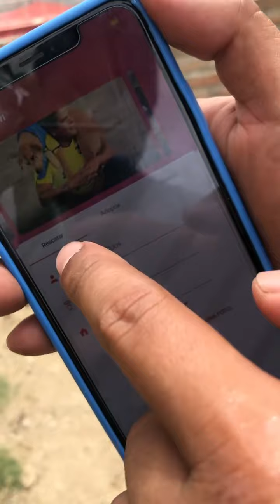Nuestro amigo rescatado en la AUTOPISTA Llego al albergue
EN ESTE VÍDEO NO SE USA VOCABULARIO SOEZ, NO SE PROMUEVE LA VIOLENCIA Y TAMPOCO SE BUSCA POLEMIZAR, EL ÚNICO OBJETIVO SON FINES EDUCATIVOS CONTRA EL MALTRATO ANIMAL Y TE ENSEÑO A VALORAR A TU MASCOTA Y ES APTO PARA TODO PUBLICO..
Sin embargo existen escenas que ni te pueden agradar, se pide discreción.

Como ayudar con Esperanza Canina:
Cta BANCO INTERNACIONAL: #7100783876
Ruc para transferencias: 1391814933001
ENVÍOS INTERNACIONALES: Wester Union Jeferson Daniel Ortiz Garcia.
Pais: Ecuador-Manta.

Categoría
Entretenimiento
Mascotas